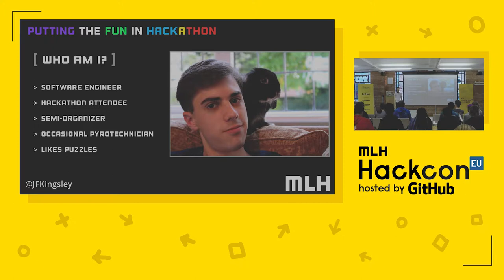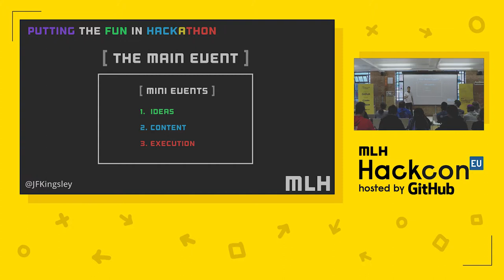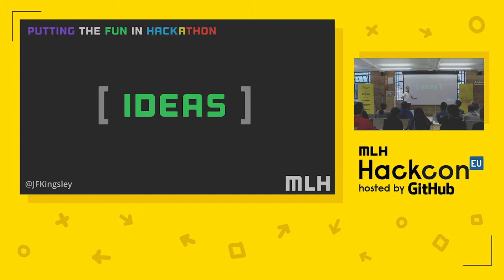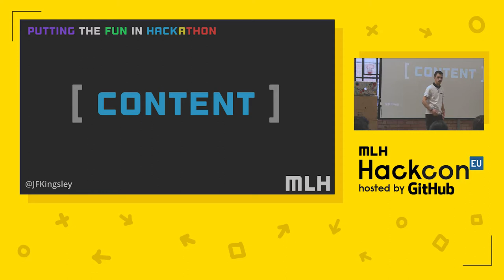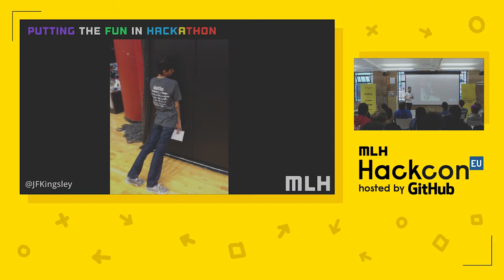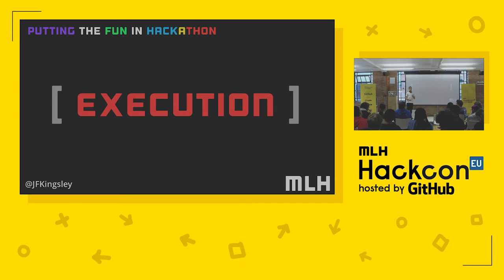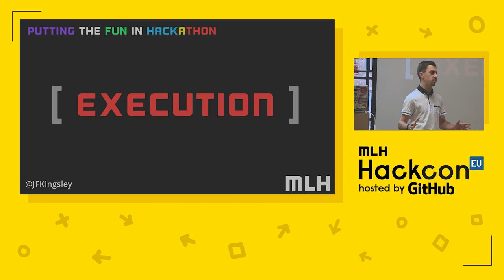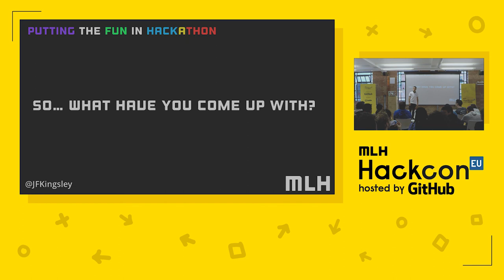Putting the Fun in Hackathon - MLH Hackcon EU III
By Jonathan Kingsley

You can design the perfect event with amazing sponsors, great attendees and a beautiful location, but if your hackers are all work no play that can ruin the atmosphere. In this talk we’ll discuss how to come up with fun and unique distractions, mini-events and games to keep your event engaging!